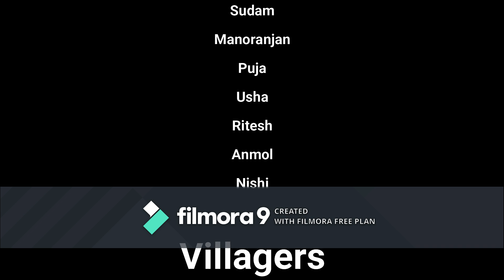Anganbari In Villages | Quarantine Days | Covid-19